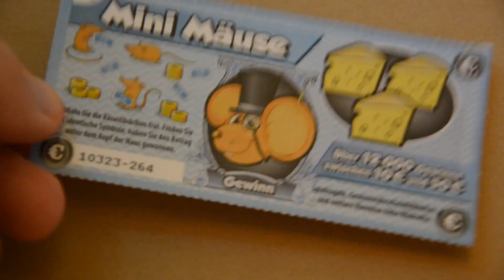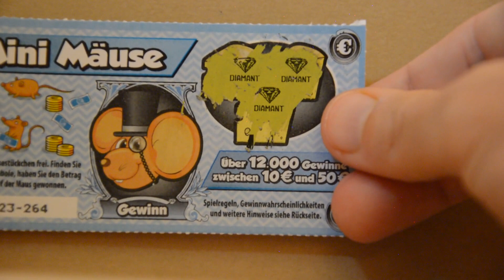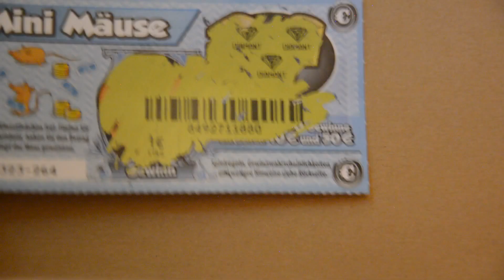Mini Mäuse Rubbellos bringt fetten Gewinn für neuen Käse ein